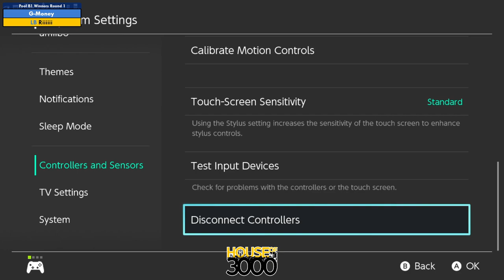Xeno338 Pool B1 Winners Round 1 G Money vs Riiiiii